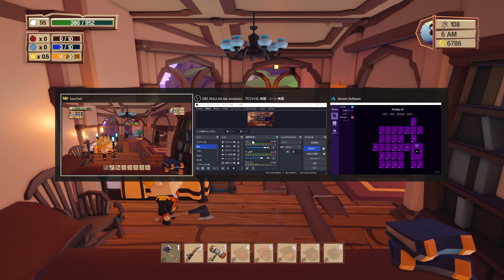【女性実況】#93 Epic Chef をマイペースに実況プレイ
Epic Chef 再生リスト